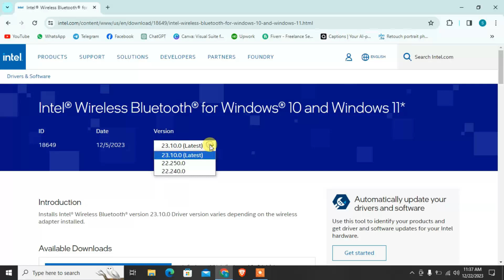How to Download & Install All Intel Bluetooth Driver for Windows 10/-8/-7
বেঙ্গলি (Bengali)
বাংলা (Bengali)
বাংলাশর্টস (BengaliShorts)
বাংলাচ্যালেঞ্জ (BengaliChallenge)
বাংলাকমেডি (BengaliComedy)
বাংলাফুড (BengaliFood)
বাংলা গান (BengaliMusic)
বাংলাফিটনেস (BengaliFitness)
বাংলা টিপস (BengaliTips)
বাংলা জীবন (BengaliLife)
বাংলা ট্রেন্ডস (BengaliTrends)
বাংলার মজার ভিডিও (BengaliFunVideos)
বাংলা ইনস্পিরেশন (BengaliInspiration)
বাংলার ফানি (BengaliFunny)
বাংলা সঙ্গীত (Bengali Music)
বাংলা নাটক (Bengali Drama)
বাংলা সিনেমা (Bengali Cinema)
বাংলা খাবার (Bengali Food)
বাংলা রান্না (Bengali Cooking)
বাংলা সংস্কৃতি (Bengali Culture)
বাংলা ইতিহাস (Bengali History)
বাংলা ভাষা (Bengali Language)
বাংলা ভ্রমণ (Bengali Travel)
বাংলা কৌতুক (Bengali Jokes)
বাংলা মজার ভিডিও (Bengali Funny Videos)
বাংলা পেপার (Bengali News)
বাংলা গল্প বলুন (Tell Bengali Stories)
বাংলা চ্যালেঞ্জ (Bengali Challenge)
বাংলা ভিডিও টিউটোরিয়াল (Bengali Video Tutorial)
বাংলা প্রেমের গান (Bengali Love Songs)
বাংলা প্রাচীন গান (Bengali Old Songs)
বাংলা নাচ (Bengali Dance)
বাংলা সিনেমার খবর (Bengali Cinema News)
বাংলা নতুন গান (Bengali New Songs)
বাংলা ডিজিটাল আর্ট (Bengali Digital Art)
বাংলা পোশাক (Bengali Clothing)
বাংলা ফ্যাশন টিপস (Bengali Fashion Tips)
বাংলা স্বাস্থ্য (Bengali Health)
বাংলা প্রাকৃতিক দৃশ্য (Bengali Scenic Views)
বাংলা কমেডি শো (Bengali Comedy Show)
বাংলা হিউমার (Bengali Humor)
বাংলা আয়না (Bengali Mirror - metaphor for self-reflection)
বাংলা বিজ্ঞান (Bengali Science)
বাংলা মিউজিক ভিডিও (Bengali Music Video)
বাংলা সংবাদ (Bengali News)
বাংলা অ্যাডভেঞ্চার (Bengali Adventure)
বাংলা অ্যানিমেশন (Bengali Animation)
বাংলা জীবনের শিক্ষা (Life Lessons in Bengali)
বাংলা প্রেমের কবিতা (Bengali Love Poems)
বাংলা মাঙ্গলিক (Bengali Rituals)
বাংলা সিনেমার রিভিউ (Bengali Movie Reviews)
বাংলা ক্রিয়েটিভ ভিডিও (Bengali Creative Videos)
বাংলা গেমিং (Bengali Gaming)
বাংলা লাইফস্টাইল (Bengali Lifestyle)
বাংলা প্রাচীন কাহিনী (Bengali Ancient Tales)
বাংলা নাটকীয় দৃশ্য (Bengali Dramatic Scenes)
বাংলা উৎসব (Bengali Festivals)
বাংলা দার্শনিক আলোচনা (Bengali Philosophical Discussions)
বাংলা ট্রিপ ভিডিও (Bengali Trip Videos)
বাংলা রূপচর্চা (Bengali Beauty Tips)
বাংলা শিক্ষামূলক ভিডিও (Bengali Educational Videos)
বাংলা প্রেমের গল্প (Bengali Love Stories)
বাংলা প্রযুক্তি (Bengali Technology)
বাংলা বিখ্যাত গান (Bengali Famous Songs)
বাংলা গানের কভার (Bengali Song Covers)
বাংলা কবিতা (Bengali Poems)
বাংলা প্রেমের উক্তি (Bengali Love Quotes)
বাংলা স্বাস্থ্যের টিপস (Bengali Health Tips)
বাংলা মঞ্চ নাটক (Bengali Stage Plays)
বাংলা খাদ্য সংস্কৃতি (Bengali Food Culture)
বাংলা ফোটোগ্রাফি (Bengali Photography)
বাংলা লাইভ ভিডিও (Bengali Live Videos)
বাংলা বিজ্ঞান ও প্রযুক্তি (Bengali Science and Technology)
বাংলা সৃজনশীলতা (Bengali Creativity)
বাংলা এক্সপ্লোরেশন (Bengali Exploration)
বাংলা শিশুদের ভিডিও (Bengali Kids Videos)
বাংলা বিনোদন (Bengali Entertainment)
বাংলা বাচ্চাদের গল্প (Bengali Kids Stories)
বাংলা হালকা নাটক (Bengali Light Drama)
বাংলা খেলাধুলা (Bengali Sports)
বাংলা বাস্তব জীবন (Bengali Real Life)
বাংলা সেলিব্রিটি খবর (Bengali Celebrity News)
বাংলা রান্নার টিপস (Bengali Cooking Tips)
বাংলা সোশ্যাল মিডিয়া (Bengali Social Media)
বাংলা শপিং ভিডিও (Bengali Shopping Videos)
বাংলা পুতুল নাটক (Bengali Puppet Shows)
বাংলা হেডলাইন নিউজ (Bengali Headline News)
বাংলা রিভিউ (Bengali Reviews)
বাংলা শিক্ষামূলক টিউটোরিয়াল (Bengali Educational Tutorials)
বাংলা ক্যারিয়ার টিপস (Bengali Career Tips)
বাংলা ব্যবসার আইডিয়া (Bengali Business Ideas)
বাংলা সৃজনশীল লেখালেখি (Bengali Creative Writing)
বাংলা গেমিং টিউটোরিয়াল (Bengali Gaming Tutorials)
বাংলা অডিও বই (Bengali Audiobooks)
বাংলা কিশোর উপন্যাস (Bengali Teen Novels)
বাংলা সেলফ-কেয়ার (Bengali Self-Care)
বাংলা কুলিনারি আর্ট (Bengali Culinary Art)
বাংলা মোবাইল রিভিউ (Bengali Mobile Reviews)
বাংলা টেকনোলজি আপডেট (Bengali Technology Updates)
বাংলা বাইক রিভিউ (Bengali Bike Reviews)
বাংলা ফিটনেস রুটিন (Bengali Fitness Routine)
বাংলা টিভি শো (Bengali TV Shows)
বাংলা মিডিয়া কভারেজ (Bengali Media Coverage)
বাংলা সোশ্যাল ইস্যু (Bengali Social Issues)
বাংলা রাজনৈতিক খবর (Bengali Political News)
বাংলা পণ্য পর্যালোচনা (Bengali Product Reviews)
বাংলা ব্লগিং টিপস (Bengali Blogging Tips)
বাংলা জীবনের শিক্ষা (Bengali Life Lessons)
বাংলা জীবনযাপন (Bengali Lifestyle Choices)
বাংলা ইন্টারভিউ (Bengali Interviews)
বাংলা সৃজনশীল কাজ (Bengali Creative Works)
বাংলা সামাজিক উদ্যোগ (Bengali Social Initiatives)
বাংলা আপডেটস (Bengali Updates)
বাংলা প্রযুক্তি রিভিউ (Bengali Technology Reviews) How to Download & Install All Intel Bluetooth Driver for Windows 10/-8/-7